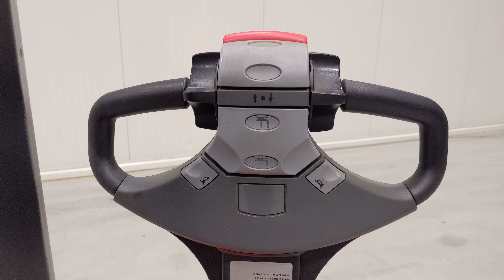39017 - BT HWE 100